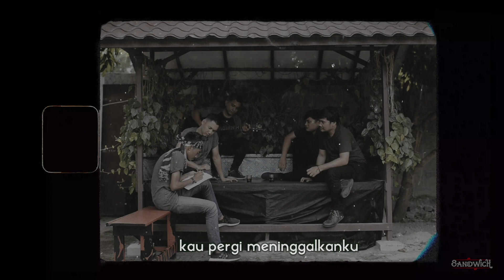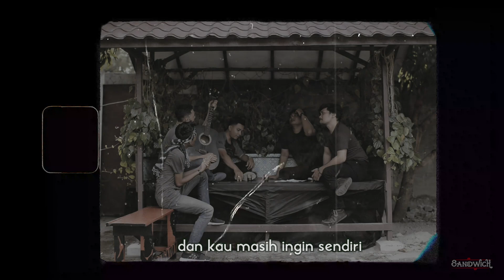SANDWICH - RINDU (OFFICIAL LYRIC VIDEO)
Kau adalah wanita yang terindah
Yang pernah ku cinta
Hadirmu sungguh sangatlah berarti

Tetapi kini kau pergi meninggalkanku
Kau bilang kau ingin sendiri

Ku rindu kamu setengah mati
Dan ku tak bisa menahan itu
Ku berharap engkau pun selalu menunggu
Sampai tibalah waktu bertemu

Dan kau masih ingin sendiri

Ku berharap engkaupun selalu menunggu

Sampai tiba waktunya bertemu

Tiba waktu bertemu
Tiba waktu bertemu

Title : RINDU
Artist : SANDWICH
Creator : SANDWICH
Music Producer : SANDWICH
Mixing : Wan Music Studio
Mastered : Wan Music Studio

Video : NOKA PICTURES
Director : NOE

Terima Kasih :

Allah Swt ( Yang telah melancarkan semua prosesnya )
Keluarga ( Yang selalu support )
Kankawan  ( Semuanya yang tidak mungkin disebutin satu persatu )

Account Official